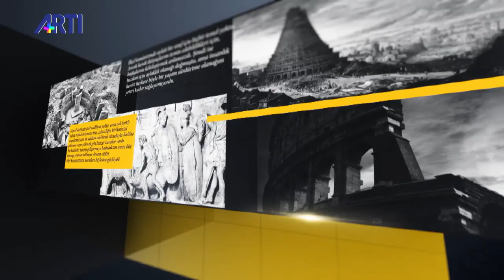Tarihin Peşinde 2 - Ayşe Hür - Erdoğan Aydın Konuk: Elbruz Aksoy 31 Mayıs 2020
Ayşe Hür ve Erdoğan Aydın'ın sunduğu Tarihin Peşinde programında Tarihçi ve Yazar Elbruz Aksoy ile Çerkes Soykırımı, Çerkeslerin Osmanlı'da ki yeri konuşuluyor.